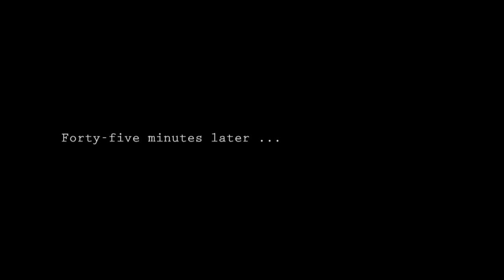Buy the Chocolate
Just a short comedy sketch about someone trying to sell chocolate.

I made this for an intro to video production project thing. This is the first live action film I've made and I'm fairly proud of it. Of course I'm always open to constructive criticism. There are some parts that get super fuzzy because we ran out of daylight when filming and the footage was super dark and making it lighter made it fuzzy.

While it may have been 3 months since I've uploaded, this did not actually take me 3 months to make. It took about 2 weeks. However, I have been working on an animation that has taken me 3 months so far. Technically it's taken me longer because I started working on it in February, but other projects got in the way and school started and I got new video games.

At the moment I'm slightly obsessed with Kid Icarus Uprising. I've currently completely 99.2% of the game and have played over 160 hours. I love it so much!! Honestly, if I hadn't spent so much time playing this one game, I probably could have finished the animation I'm working on in a month. I'm just really lazy.

Anyway, I hope you enjoy the skit :)

Fun Fact: When filming, we read the script off my laptop which can sometimes been seen in the background.